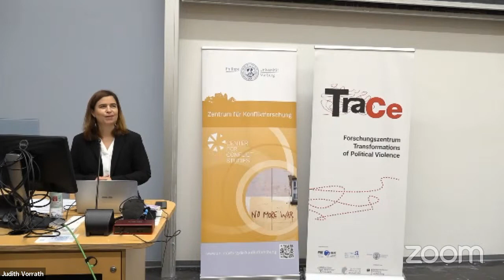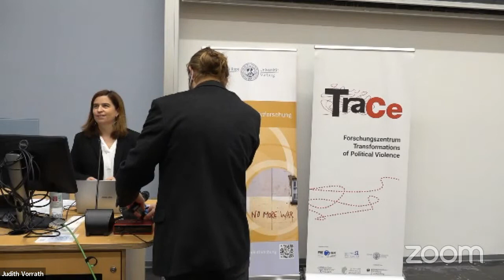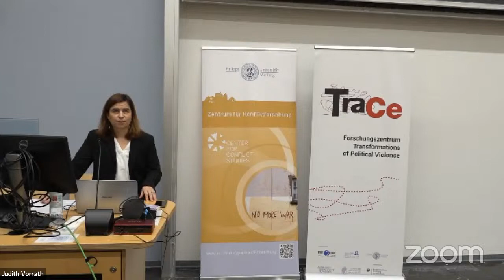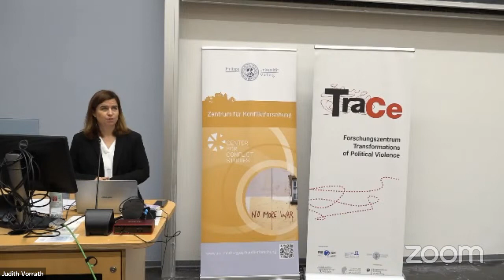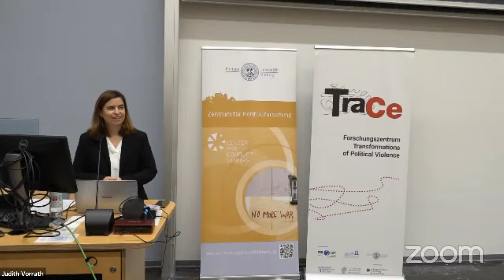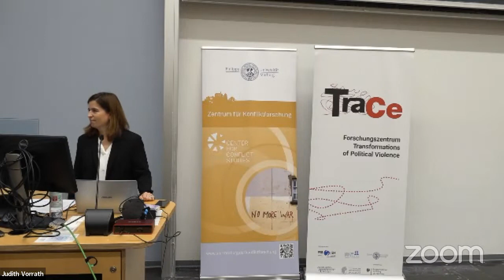Lecture: Illicit Economies and Violence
The eight lecture of the TraCe lecture series, organized by Felix Anderl and Mariel Reiss of Marburg University, is titled "Illicit Economies and Violence" and given by Judith Vorrat, who works at the German Insti­tute for International and Security Affairs (SWP). Her research deals with illicit economies and organized crime in violent con­flicts and fragile states and UN sanctions.